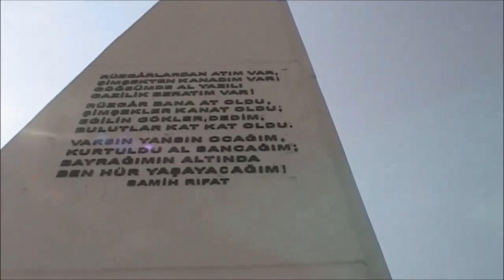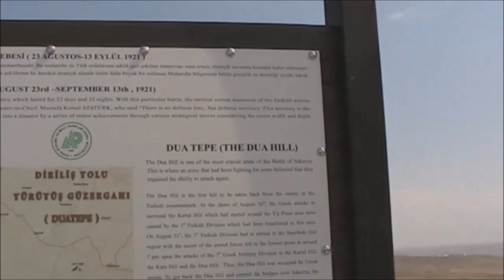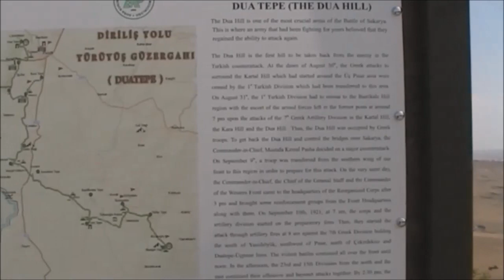DUATEPE ANITI (POLATLI 2019)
DUATEPE
Polatlı yakınlarında Sakarya Meydan Muharebesi Milli Parkı’nda yer alan bu anıtın bulunduğu mevkii, Başkomutan Mustafa Kemal Atatürk’ün 10 Eylül 1921 tarihinde başlattığı taarruzla düşmandan geri alınan ilk tepedir. Duatepe düşmanın Ege Deniz’ine dökülünceye kadar kovalandığı, İstiklal Harbi’nin başlangıç noktasıdır.
Anıt simgesel olarak Anadolu halkının Mustafa Kemal Atatürk önderliğinde coşkun bir ırmak gibi zafere ve uygarlığa koşma öyküsünü anlatır. Mustafa Kemal’in şahlanan atının üzerindeki figürü Türk Milletinin önderi olmaktan duyduğu gurur ve mutluluğu ifade eder. Geri planda yer alan İnönü ve Mareşal Fevzi Çakmak’ın heykelleri emir komuta birliğini, Halide Edip Adıvar’ın heykeli ise Türk kadınının Kurtuluş Savaşı’na katkısını anlatır. Atatürk ve yaverinin dürbünle ovayı izledikleri sahne ise kazanılacak olan zaferleri ve ardından gelecek bağımsızlığı umutla bekleyen Türk Ulusunu ifade eder.
Duatepe, Mustafa Kemal Paşa’nın Gazi Tepe’den attan düşmesi sonucu kaburga kemiklerinin kırılmasına rağmen görevini ısrarla sürdürdüğü ve bu nedenle Türk’ün azim ve kararlılığının simgesi olmuştur. Anıtta bulunan iki bayraktan biri 38. Alay’ın sancağını, diğeri ise Türk Bayrağı’nı ifade eder.
Pazartesi günleri kapalı olan anıt, haftanın diğer günleri 08:00 - 17:00 saatleri arası gezilebilir.